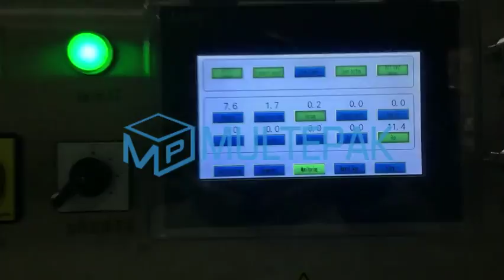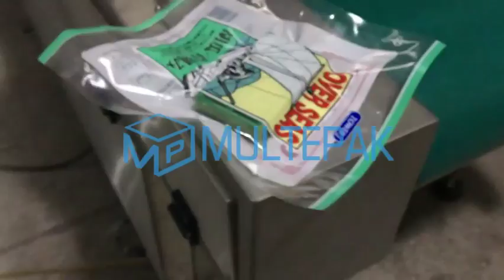automatic chamber belt in line vacuum packing machine multepak Komorové pásové stroje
Μηχανές θαλάμου με ταινιομεταφορέα
Envasadoras de cinta con campana
Tračni strojevi s komorom
Macchine a campana a nastro
Juostinės kamerinės mašinos
Kamraszalaggépek
Kammerbåndmaskiner
Maszyny komorowe taśmowe
Máquinas de câmara com esteira
Ленточные станки
სარტყლისებრი კამერა დანადგარები
Makineritë me dhomë me transportier